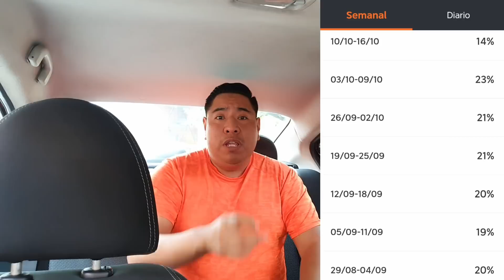DIDI nos escuchó || Realiza aumentos de tarifas y cambios en la plataforma!!